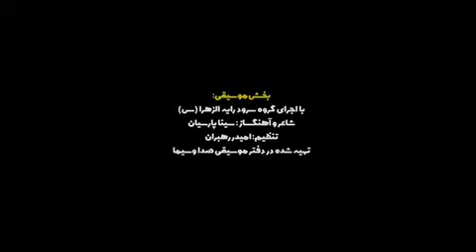Iran lock down situation